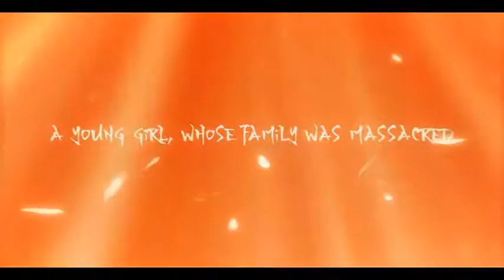Wander No More - Steam Game Trailer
Wander No More is a Kinetic Novel (a visual novel without any choices) which centers around the life of Kouichirou Nabatame, a renowned samurai, and Chiyo, a young village girl.